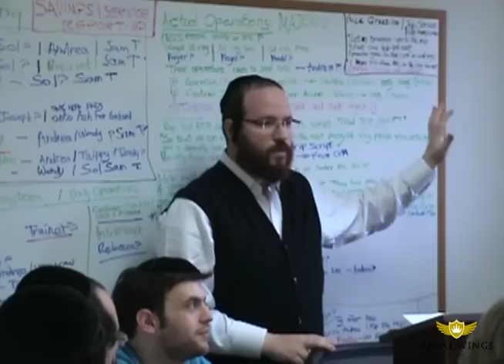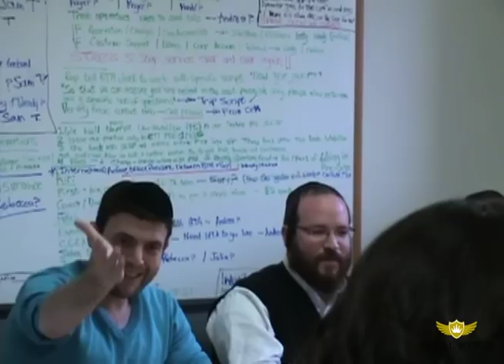Regal Wings Presents: Turning Transactions into Experiences with Meny Hoffman of Ptex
As a fast growing firm in the travel industry, Regal Wings prides itself in providing superior customer service by putting our clients above all.

Our weekly staff meetings bring together the team in our NYC office as well as employees throughout the USA and in India; here we brainstorm over & over again on how to further perfect the 'Regal experience'.

This Wednesday Dec 12 2012, we had the honor to have Mr. Meny Hoffman - CEO of Ptex group & Co Author of 'The Only Business Book You'll Ever Need', - join the meeting as our guest speaker.

Watch how he beautifully motivates our team with his amazing style of heartwarming stories, phrases & techniques.

Producer: Joseph Hoffman, CEO of WebExpo